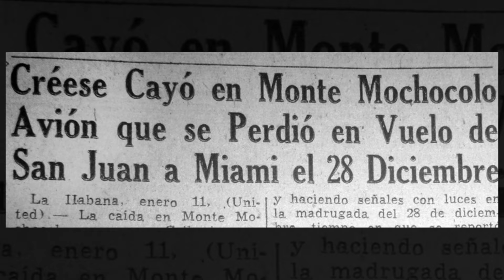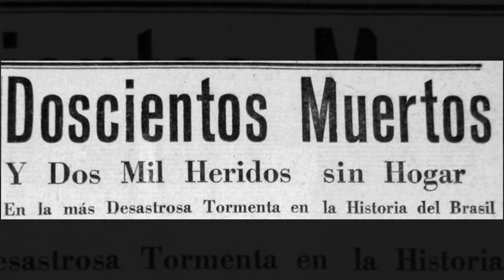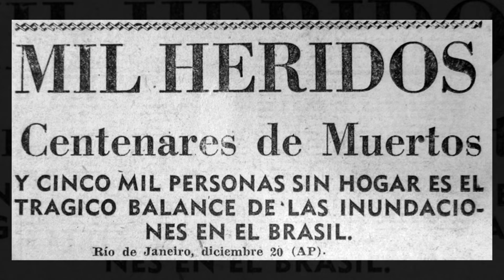Accidentes y desgracias en 1948